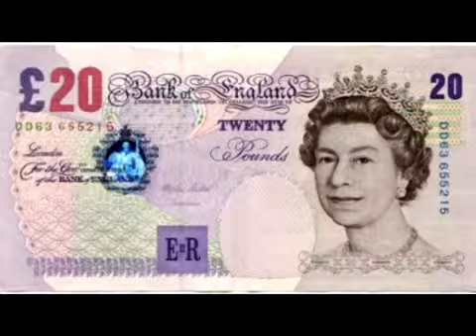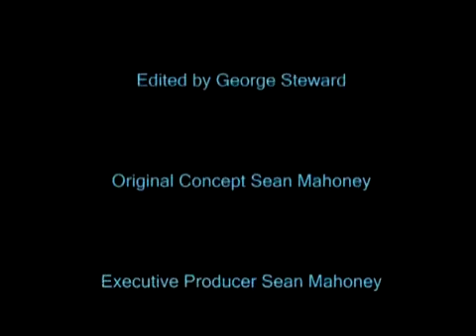HOST PETER JARRETTE AT HIS BOOK LAUNCH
WWWGOSSIPTV.CO.UK HOST PJ CELEBRATES THE LAUNCH OF THE SOCIETY PARTY BOOK "BRIGHTON BIBLE" WITH PHOTOGRAPHIC  PARTNER DIANA FRANGI AT THE KARMA BER IN BRIGHTON'S MARINA WITH GUEST SPEAKERS md OF LATEST MAGAZINE BILL SMITH, RADIO PERSONALITY MIKE MENDOZA, CHIEF OF TOURISM CLLR. DAVID SMITH AND UK DRAG ARTISTE TRUDI STYLES.